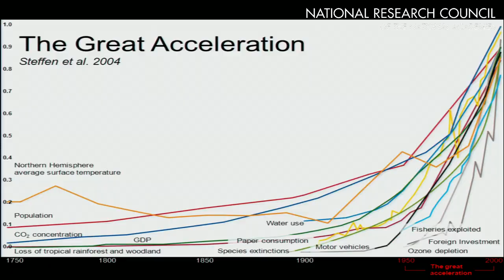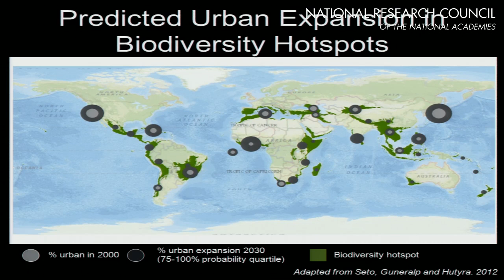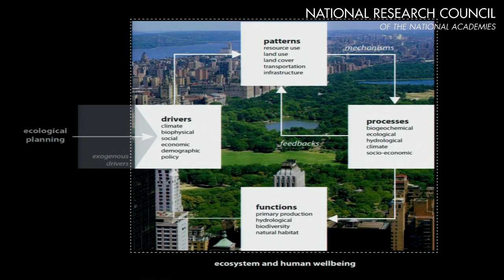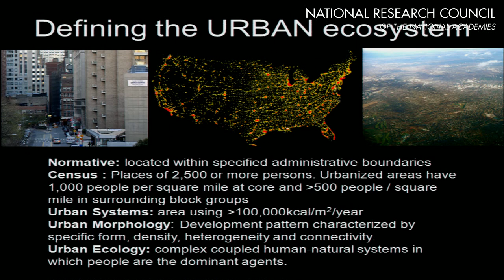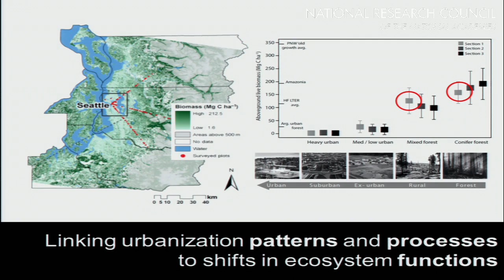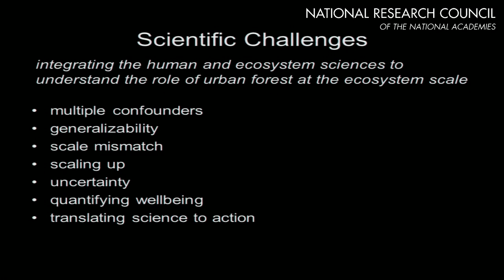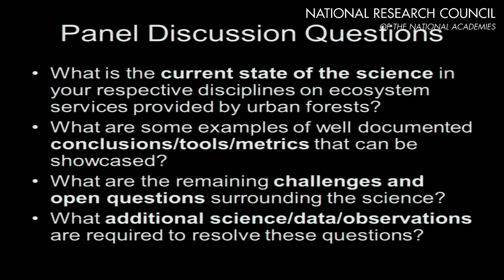Urban Forestry 3: Urban Forestry within the Greater Urban Ecosystem--Session Introduction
Marina Alberti, University of Washington

This workshop, organized by the The National Academy of Sciences / National Research Council, was held on February 25-26, 2013 to examine the following:

- current capabilities to characterize and quantify the benefits ("ecosystem services") provided by trees and forest canopy cover within a metropolitan area -- including air pollution mitigation; water pollution mitigation; carbon sequestration; urban heat island mitigation; reduced energy demand from shading of buildings. The discussions may also consider benefits to public health and well-being.

- key gaps in our understanding, and our ability to model, measure, and monitor such services; and improvements that may be needed to allow tree planting to be sanctioned as a 'creditable' strategy in official regulatory control programs (i.e. for air quality, water quality, climate change response).

- current capabilities for assigning quantitative economic value to these services, and strategies for improving these capabilities (in order, for instance, to allow for rigorous cost/benefit analyses, and for policies that compensate land owners for good forestry conservation and planting practices).

- the challenges of planning/managing urban forests in a manner that optimizes multiple ecosystem services simultaneously (e.g. synergies, trade-offs in selecting tree species, determining planting locations)

- opportunities for enhancing collaboration and coordination among federal agencies, academic researchers, and other stakeholders.